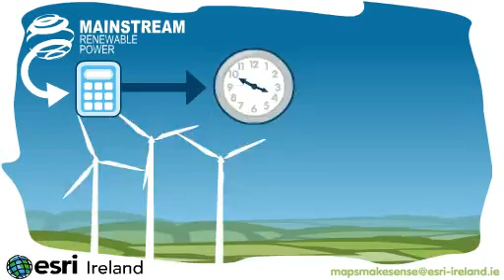GTSV ERSI IRISH 02